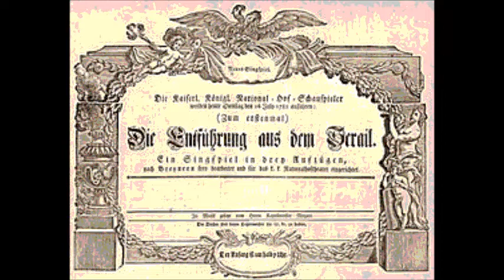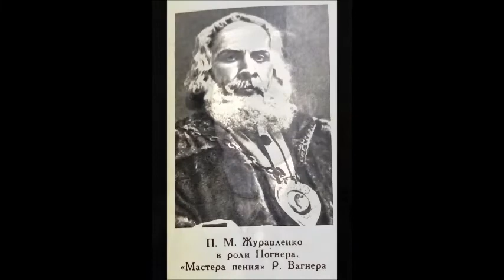Моцарт Ария Осмина O, wie will ich triumphieren из оперы Похищение из сераля Павел Журавленко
Die Entführung aus dem Serail
Дир. - C. Брог